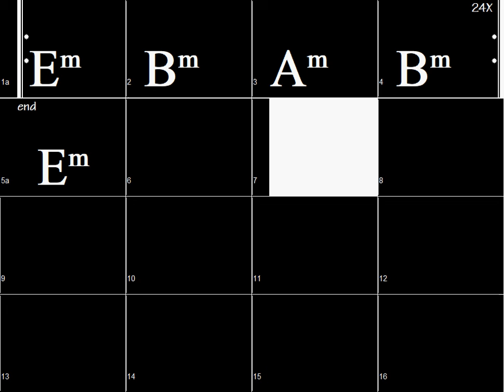Em Bm Am Bm (120 bpm in Texas Rock Style)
i v iv v  (120 bpm in Texas Rock Style) Guitar Backing Tracks for you to improvise!